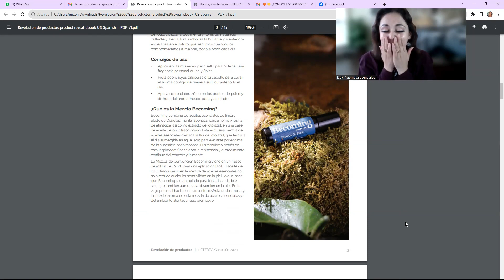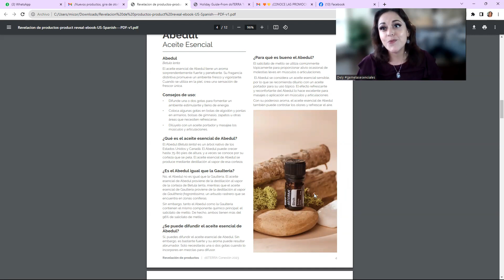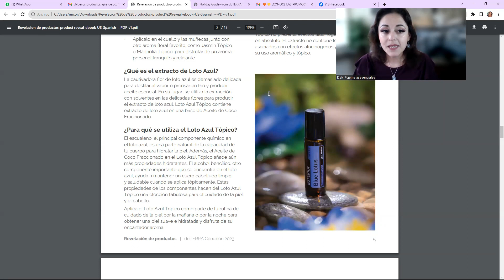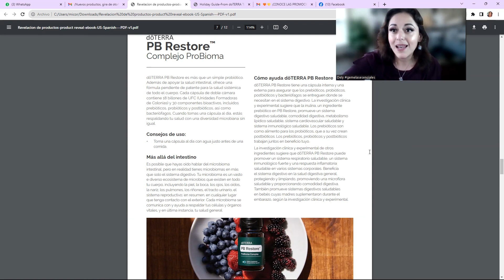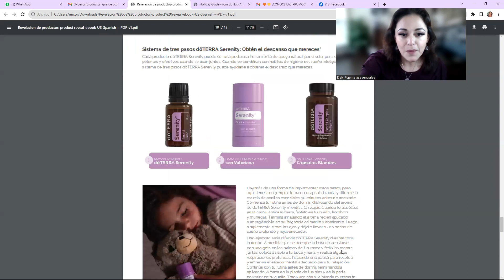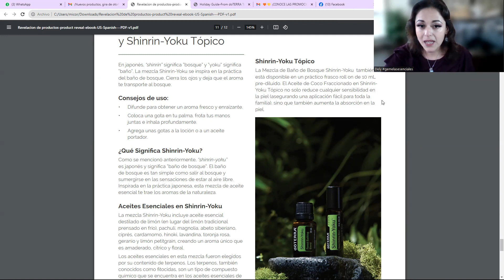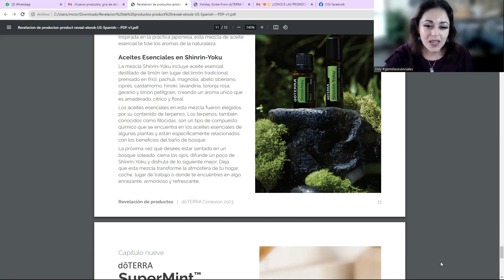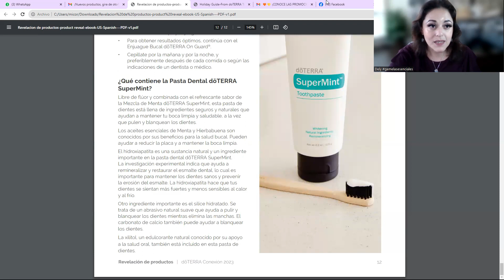catalogo de nuevos productos convención doTERRA 2023